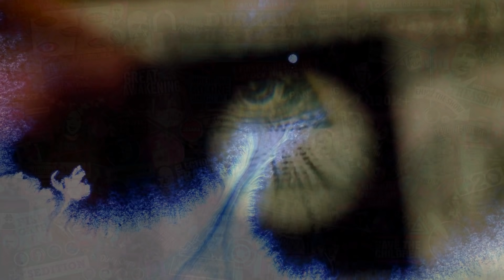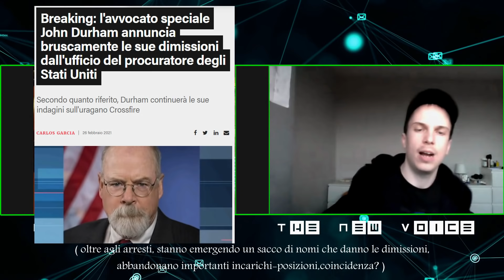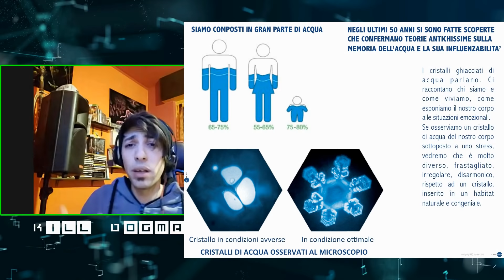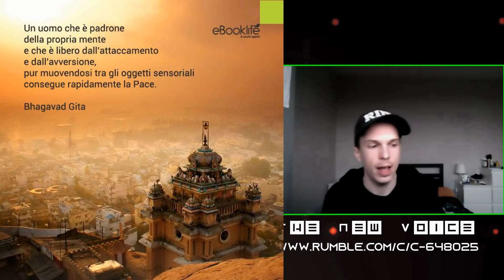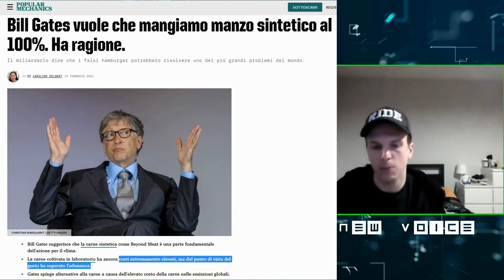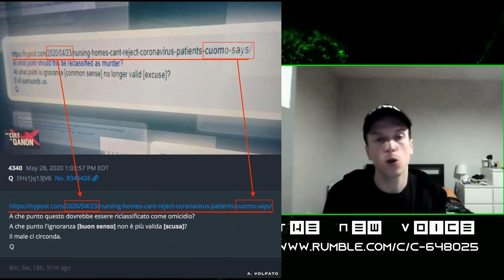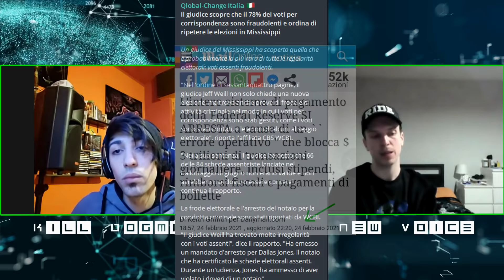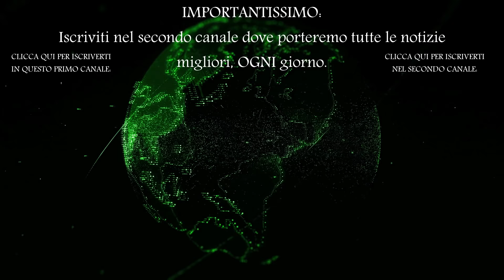Materialismo-Spiritualità,Cimatica e Memoria dell'Acqua,Illuminati-Nuovo Ordine Mondiale #2 Podcast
(Inserirò pian piano i link riferimento ad ogni articolo,in ordine qui sotto)
(con il www. non funziona a quanto pare )

E' FONDAMENTALE per ogni ISCRITTO poiché se succedesse qualsiasi cosa a questo canale principale,potrete seguirmi in questo secondario!
Caricheremo qui tutti i video censurati,compresa ultima intervista FONDAMENTALE DI David Icke & altri importantissimi doc:
Potete registrarvi,anche, da qui: (sarò vostro referente )

Per chi volesse ricaricare i nostri video:
Potete farlo tranquillamente, MA senza editare (esempio togliendo il nostro intro)
e sopratutto è d'obbligo inserire i crediti : nel titolo " DA CANALE KILL DOGMA "
Se usate una sola parte ( anche solo audio ) da inserire su video la provenienza,canale e video.
Chi non rispetta questo, verrà rilevato dal sistema copyright di Youtube in ogni caso, e rimosso.
(In costruzione, già attivo)
Visto che già molti ci tengono a supportarci con donazioni,per non limitarvi ad effettuarle
durante le live/premiere attraverso Youtube-google:

(Ricordatevi di non impostarlo come pagamento beni e servizi)
Anche senza le entrate youtube(le donazioni sono discorso a parte) personalmente ho sempre effettuato volontariato ed eventi per beneficenza,vedere nostro video per opere di beneficenza ed i nostri intenti presenti/futuri!
Sicuramente, come priorità avremo quella di migliorare la qualità delle registrazioni e montaggio,
Youtube non paga tanto ma nemmeno poco, ovviamente per vedere cifre da stipendio bisogna raggiungere milioni di persone .
MA: Grazie al vostro continuo supporto (presenza,like e commenti,condivisioni) ci state già permettendo di crescere un sacco!
Abbiamo anche l'ovvia intenzione di espandere al massimo la nostra voce
ed informazioni ,questo anche grazie alla pubblicità che inseriremo sistematicamente nei social,
 per arrivare a sempre più persone ,investendo un minimo tutti i mesi per questo.
Oltre alla manutenzione del sito privato e community forum che sto creando per esser completamente liberi,anche di comunicare tra noi (nel forum)!